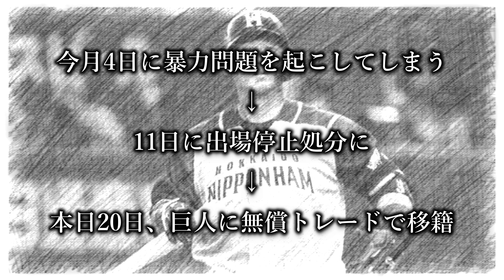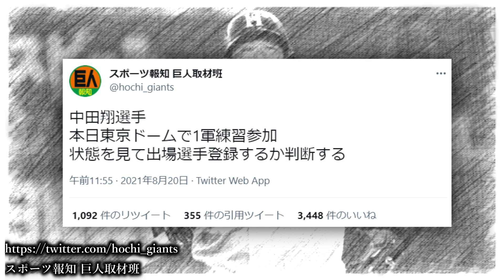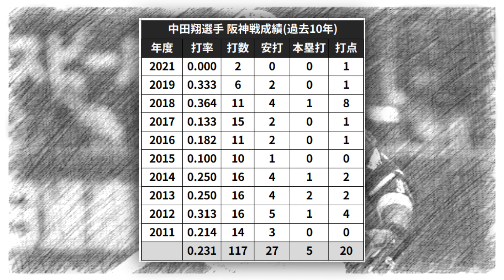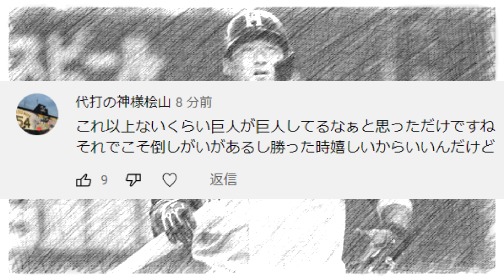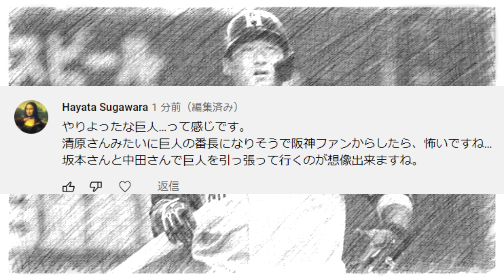【阪神ファンの声まとめ】巨人に中田翔選手が電撃移籍！阪神との優勝争いの影響は？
暴力問題で出場停止の処分を受けた中田翔選手が巨人(読売ジャイアンツ)に無償でトレード。阪神タイガースとの優勝争いの影響は？阪神ファンの声まとめてみた。